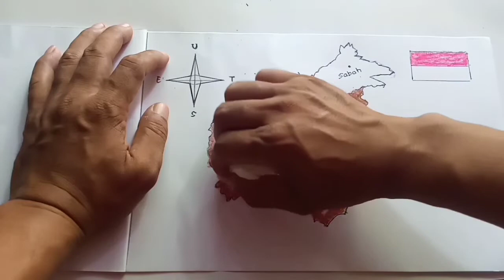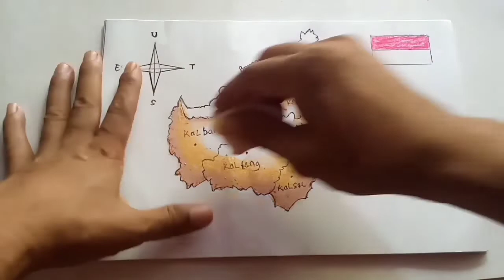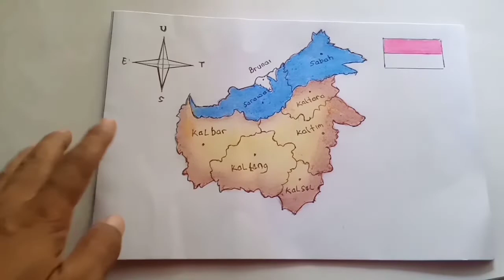Cara menggambar peta indonesia pulau kalimantan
Cara menggambar peta indonesia wilayah kalimantan dengan mudah bisa dipelajari di chanel atikasoka ini. membuat peta pulau kalimantan disini sangat mudah, Karena dengan pola gambar peta, gambar peta indonesia pada bagian kalimantan ini sudah tersedia link download contoh gambar peta kalimantan agar bisa mempermudah kalian menirukan cara menggambar peta pulau kalimantan dengan jelas dan mudah ditiru. Semoga video tutorial cara membuat gambar peta kalimantan ini bermanfaat untuk kalian. Terimakasih